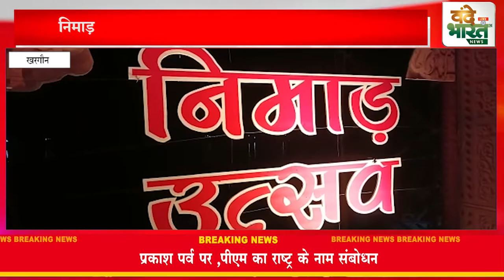Khargone | निमाड़ उत्सव का शुभारंभ, लोक संस्कृति से सजा मंच |Vande Bharat News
वंदे भारत न्यूज मध्यप्रदेश का सबसे तेजी से  उभरता हुआ न्यूज मीडिया समूह है। खबरों का सटीक विश्लेषण और उनकी प्रमाणिकता ही हमारी पहचान है। मध्यप्रदेश सहित देश के तमाम मुद्दों को हम आप तक पहुंचाते हैं एक अलग अंदाज में।
👉🏻📡वंदे भारत न्यूज मध्यप्रदेश का सबसे तेजी से  बढ़ता न्यूज़ मीडिया समूह है।
👉🏻📡खबरों का सटीक विश्लेषण और उसकी  प्रमाणिकता ही हमारी पहचान है।
👉🏻📡मध्यप्रदेश-छत्तीसगढ़ सहित देश के तमाम मुद्दों को हम आप तक पहुंचाते हैं एक अलग अंदाज में।
👉🏻📡आप  हमारे चैनल को डिजियाना केबल पर 370 पर भी देख सकते है